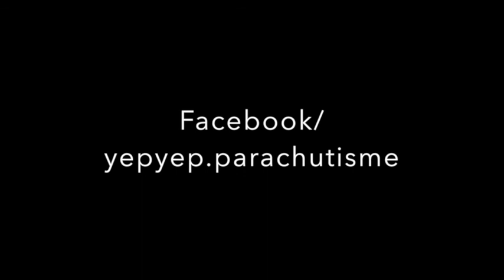Billy saute en parachute